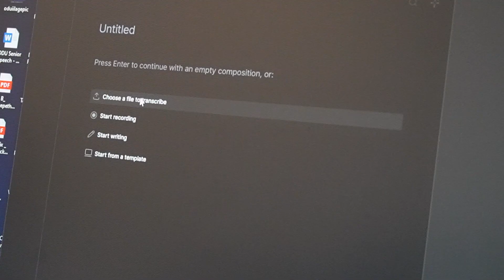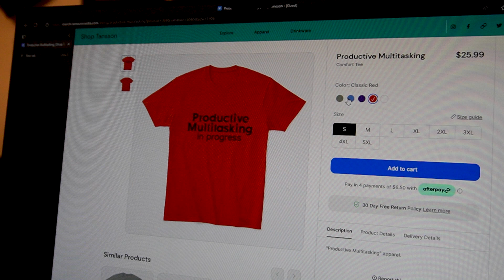Connecting to Community Radio | Tansson Talks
Community radio is nothing without the community behind it, and we are glad to have Nathan Moore on our show this week! The general manager at WTJU-FM in Charlottesville, Virginia, he speaks about his personal experience with radio broadcasting and what makes broadcast so special for him.

Brandon K. Hedgepeth is a lifelong learner, communicator, and graduate student who has been a content creator since May 2016. He serves as the host and producer of Tansson Talks show.

Nathan Moore is the General Manager if WTJU 91.1 FM in Charlottesville, VA. He also coordinates WXTJ 100.1 FM Student Radio and Virginia Audio Collective. He founded Virginia College Radio Alliance in 2017.

Thank you to Descript for sponsoring this episode, your go-to resource for podcast editing, promotional videos, and video transcriptions!

Follow us online! @bkhtech on all platforms!

Created by Brandon K. Hedgepeth of Tansson LLC.